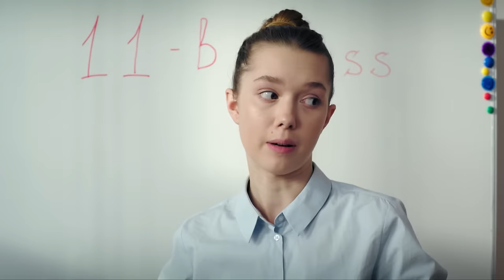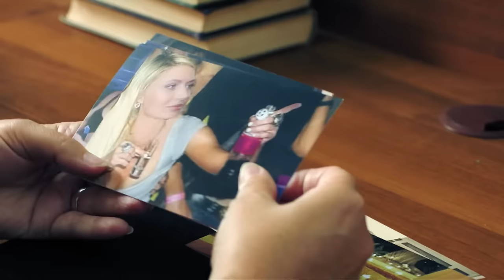Shadow Of The Past | All Episodes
We don't always know how our actions will affect the future. Dasha really wanted a child, but her husband could not have children. So she decided to undergo IVF treatment. Who knew that many years later, the father of her beloved daughter would show up at her doorstep and try to take custody? No one could even imagine this! Dasha and her daughter Yana are suddenly caught up in the past, and now their future is in jeopardy! A wealthy and influential businessman has far-reaching plans for the girl - Shcherbakov has decided to kidnap Yana and carry out an operation at the cost of her life.